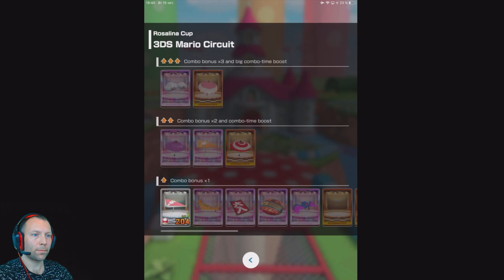Mario Kart Tour - Gameplay Walkthrough Part 1